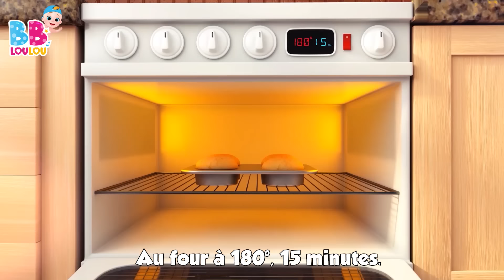La chanson de l'alphabet - Comptines Bébé - LooLoo Kids Français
🌈 Bienvenue dans le monde enchanteur des nursery rhymes, des kids songs et de la musique pour enfants ! 🎶✨ Rejoignez-nous pour une aventure alphabétique pleine de joie avec la chanson de l'alphabet - ABC ! 📋🌟

R, S, T, U, V, W, X, Y, Z
"Je connais mon alphabet,
Chante avec moi s'il te plaît."

Imaginez-vous chanter ces lettres avec un sourire éclatant, découvrant l'alphabet en musique. 🎵🌈 Les mots simples et les mélodies engageantes rendent cet apprentissage si amusant !

Alors, rejoignez-nous dans cette aventure alphabétique et chantez avec enthousiasme. Que la magie des chansons pour enfants illumine votre journée ! 🌟👦👧

Et voilà, la fin de notre joyeux voyage à travers l'alphabet. Jusqu'à la prochaine chanson, au revoir et bonne journée à tous ! 👋💖✨

📋Paroles | La chanson de l'alphabet - ABC |

Chante avec moi s'il te plait"
x3

00:00:04 - La chanson des chiffres
00:01:59 - Bingo le Chein
00:03:55 - Je suis une petite theiere
00:05:09 - A Ram Sam Sam
00:07:46 - Enroulez le fil
00:09:33 - Pirouette, cacahuete
00:11:40 - Faisons un cupcake
00:14:13 - Les Petits Poissons Dans lEau
00:16:18 - Brioches de Paques
00:17:31 - Ce petit cochon
00:19:17 - Un, Deux. soulier boucle
00:20:16 - Il tient le monde entier dans Ses mains
00:22:26 - Choubidoudou
00:24:00 - Petit Chat, Petit Chat
00:25:32 - Une patate, deux patates
00:27:16 - Mon petit loup
00:29:27 - Cinq petits singes
00:31:41 - On s’amuse et on va jouer
00:34:11 - Les lapins endormis
00:36:03 - Le Pont de Londres s’effondre
00:37:45 - Un gateau
00:38:42 - Lundi matin, l'empereur, sa femme
00:41:03 - Trois petits chatons
00:43:26 - Alouette, gentille alouette
00:45:12 - Ma petite abeillie
00:46:53 - L’araignee Gipsy
00:48:29 - Ah! Les Crocodiles
00:50:49 - Zigalou
00:53:12 - Une poule sur un mur
00:54:57 - BINGO
00:56:52 - Dix au lit
00:59:19 - Cinq petites grenouilles
01:01:34 - Le fermier dans son pre
01:03:32 - Deux petits oiseaux
01:05:21 - Bee, bee, mouton noir
01:06:28 - Lola La Vache
01:07:58 - Hickory dickory dock
01:10:23 - La chanson de l'alphabet
01:12:14 - Le Chocolat
01:14:11 - Les roues de lautobus